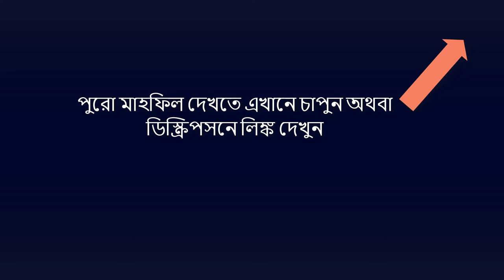পঞ্চগড়ে মাহফিলে এসে ইকোতে হার্ড পেলেন ইলিয়াসুর রহমান জিহাদী | eliasur rahman zihadi | sacred tune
আলোচক : মাওলানা ইলিয়াছুর রহমান জিহাদী
স্থানঃ কালিগাও,ঠাকুরগাঁও ।
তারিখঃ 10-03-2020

সাব্সক্রাই করে পশে থাকুন সবসময় এবং বেল আইকনে ক্লিক করুন
Lecture: Eliasur Rahman Zihadi
Location: Kaligao , Thakurgaon
Audio Copyright: Sacred tune
Video Copyright: Sacred tune

সেরা ওয়াজ্,
নতুন ওয়াজ,
আজহারী ওয়াজ,
নিউ ওয়্জ ২০২০,
নিউ মাহফিল,
নতুন ফুল ওয়াজ 2020;
sacred tune,
pobittro bani,
mnh media,